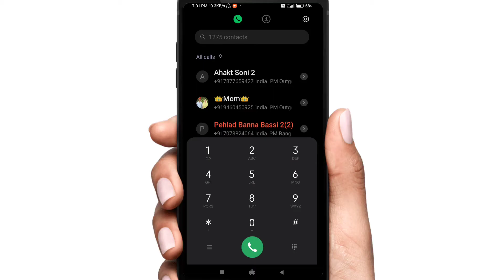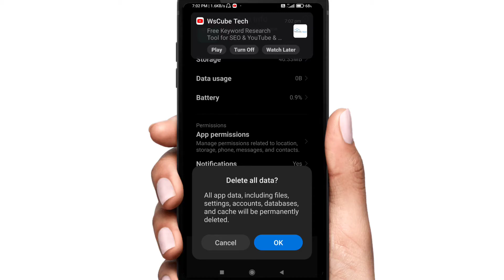Message Par Lock Kaise Lagaye | Message Par Lock Kaise Lagta Hai